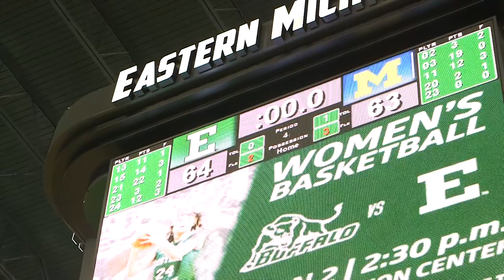Women's Basketball Downs Michigan, 64-63